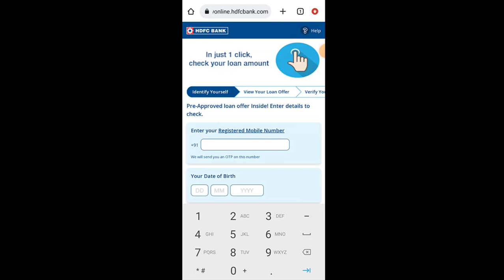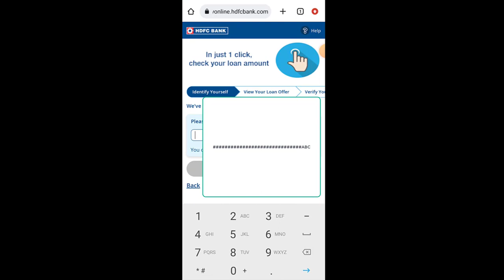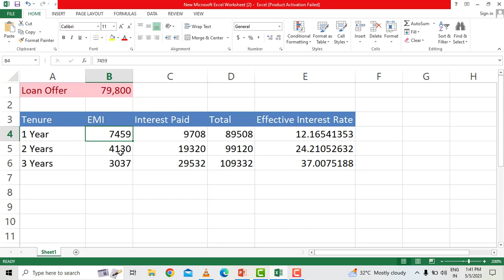HDFC Bank Personal Loan Offer 2023 || How to choose Personal Loan Tenure ?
Hello dosto. Az ke is video me hum dekhenge ki aap personal loan ki offer kaise choose kar sakte he. Mujhe HDFC bank se 79,800 ka offer mila he. Is loan ko me 1, 2 ya fir 3 saal ke liye le sakta hu. Is video me ye analysis karenge ki kaun sa tenure best hoga loan ke liye.